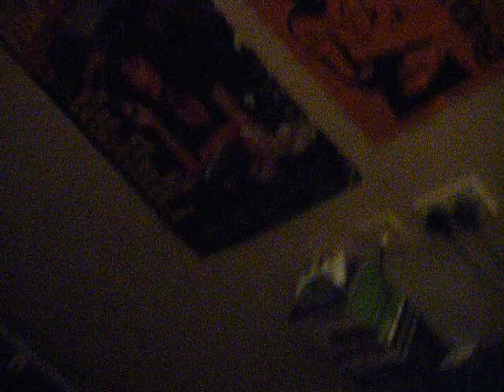A very Parwich new year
Sammy failed a little with the filming.